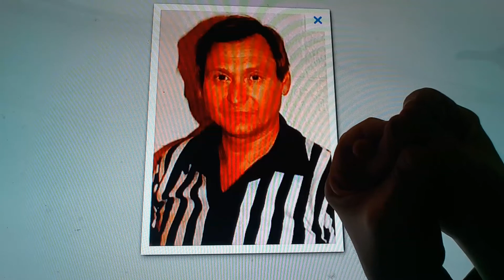Horacio the handsnake - Ronnie West (referee)